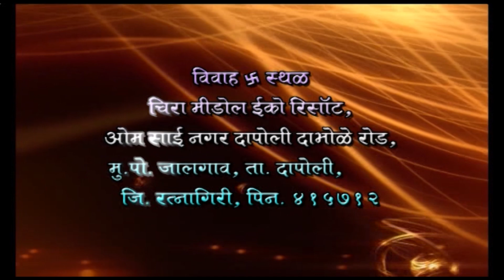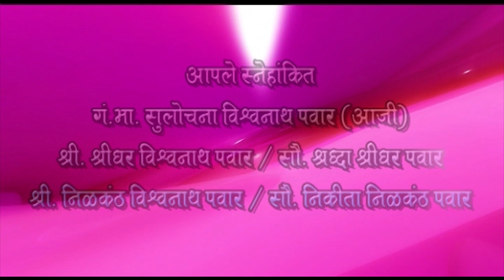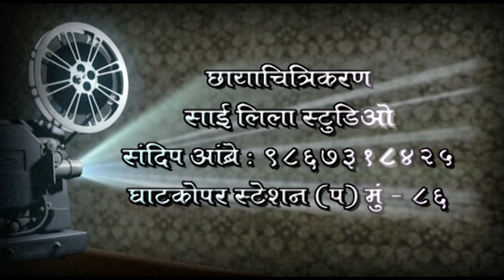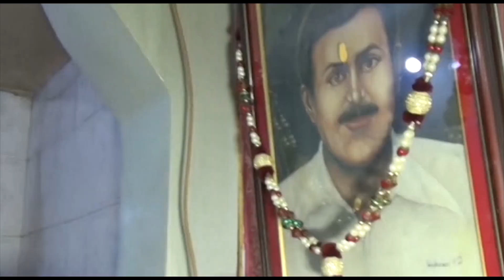Saileela studio 9867318425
Tajas  haldi